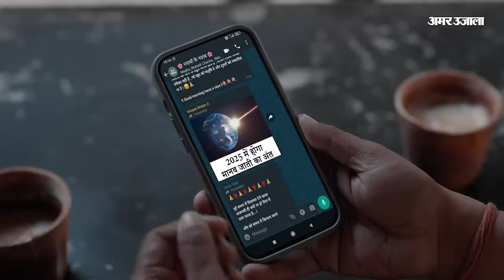Karnataka Election | Karnataka में Congress को मिला सुपरस्टार का साथ | Shirajkumar | Rahul Gandhi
कर्नाटक के फिल्मी सितारे शिवराजकुमार की पत्नी गीता शिवराजकुमार शुक्रवार को जनता दल (एस) छोड़कर कांग्रेस में शामिल हो गईं. गीता कन्नड़ फिल्मों के दिग्गज अभिनेता दिवंगत राजकुमार की पुत्रवधू और पूर्व मुख्यमंत्री दिवंगत एस बंगारप्पा की पुत्री हैं.